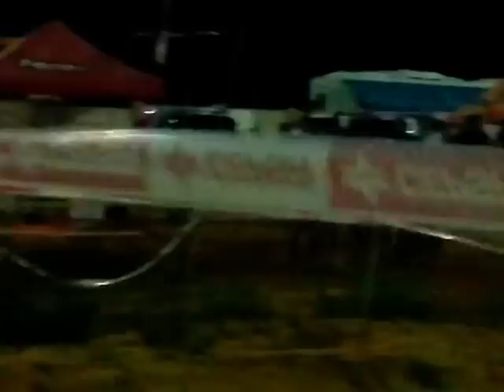CARRERAS TROFEO SOCIAL ENDURO INDOOR 2012 BOLLULLOS